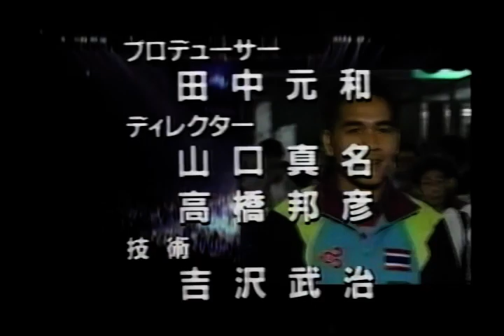Muangchai Kittikasem vs Yuri Arbachakov I°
Muangchai Kittikasem vs Yuri Arbachakov I° - WBC World Flyweight Title
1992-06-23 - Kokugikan